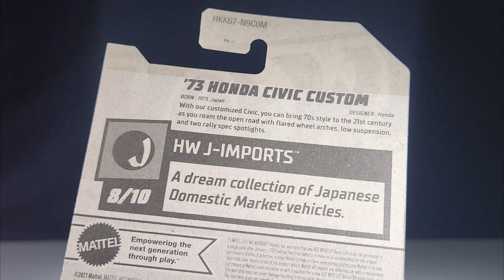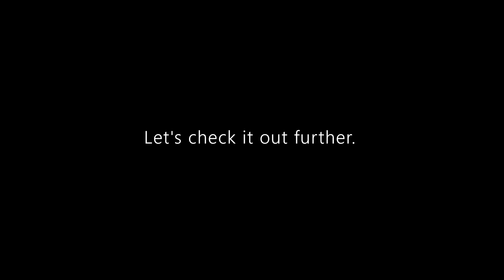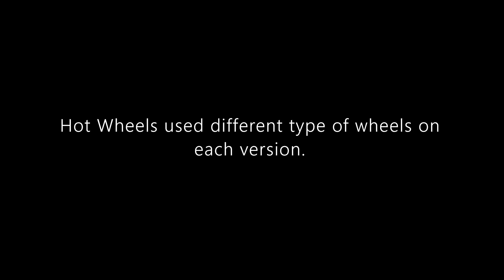Hot Wheels Mainline Review: '73 Honda Civic Custom | NEW for 2023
Hello and welcome to Syracuse Internationals' YouTube channel. This is another episode of Hot Wheels Mainline Review featuring a '73 Honda Civic Custom. This is a new casting for 2023.